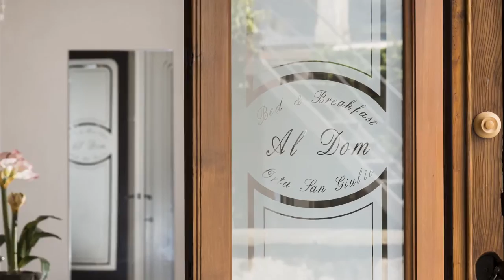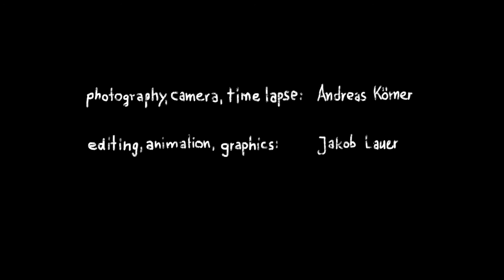B&B AL DOM Orta San Giulio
"B&B AL DOM” è in un'antica dimora restaurata risalente alla fine '700. Offre sistemazione di prestigio con splendide camere con vista panoramica sul lago e sull’Isola di San Giulio. La nostra struttura offre altresì l'accesso diretto al lago e gode di un imperdibile giardino con solarium affacciati sulle rive del Lago d'Orta. Sarete catturati dallo splendido panorama.